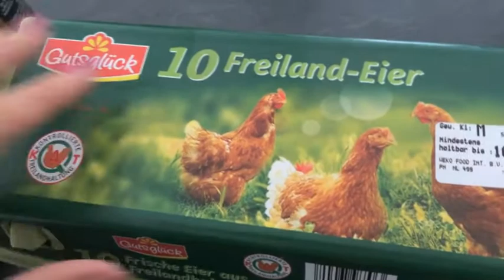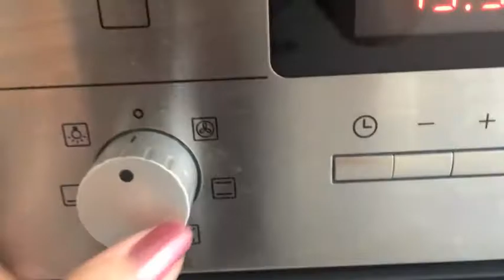Teeplätzchen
Diese super schnellen, einfachen und mega leckeren Teeplätzchen zeige ich Euch heute! Macht sich auch schön, als Geschenk.